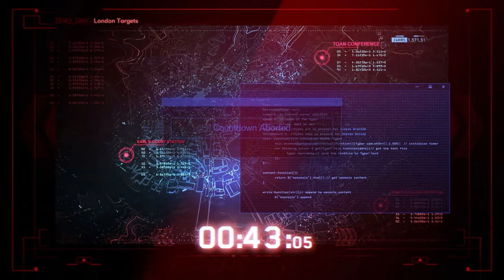Operation Westminster - Watch Dogs: Legion Walkthrough #1 (4K 60FPS)